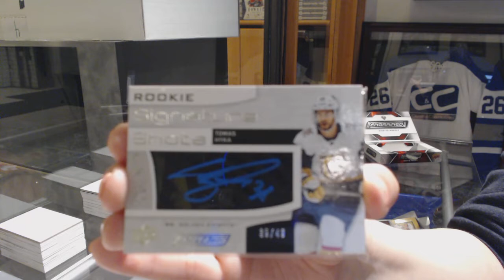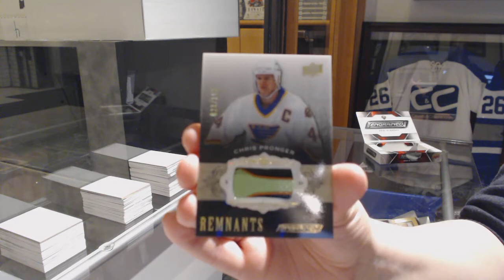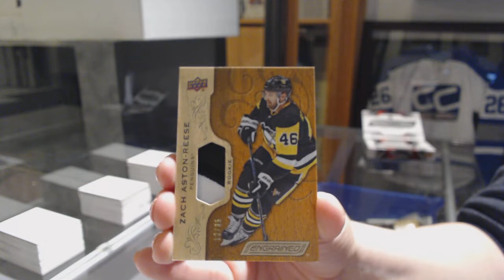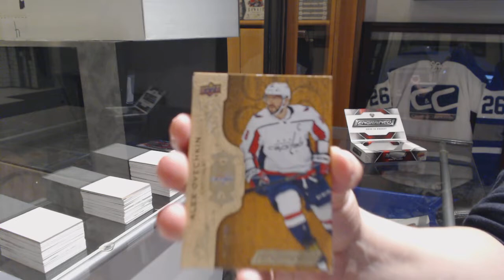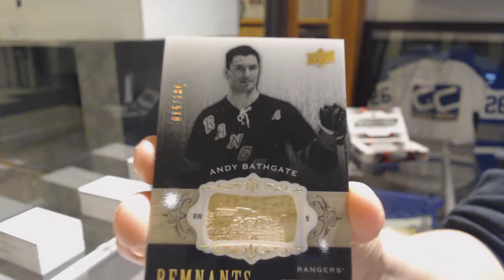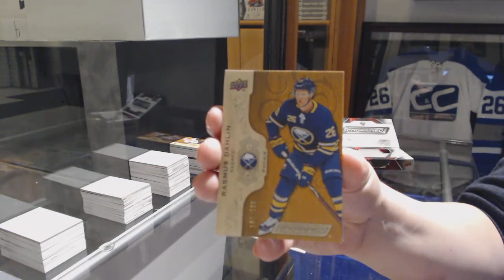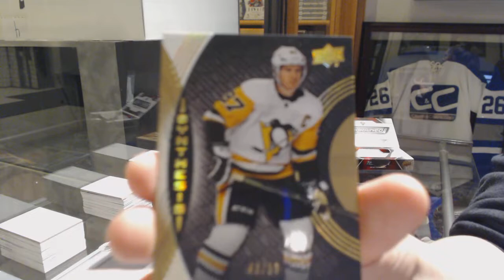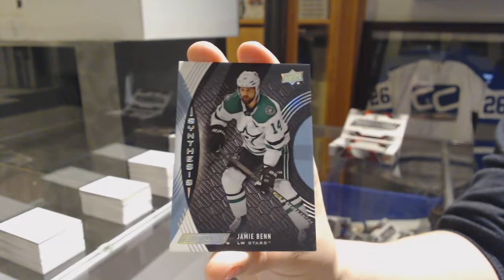18-19 Upper Deck Engrained Hockey 5 Box Break - C&C GB #9890